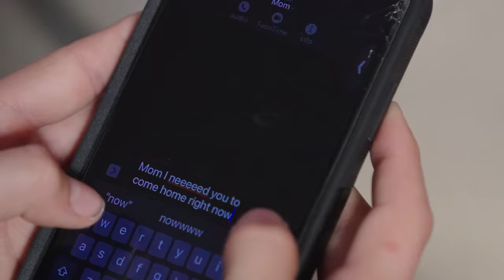Be Alright (Music Video)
Hi BFamily! I hope you enjoy BeAlright! I had a lot of fun creating and directing this music video!

"Be Alright"
LYRICS

[Chorus]
It’s okay, it’s
It’s alright
If everybody don’t get it
And I’m on my own vibe
Is a wave, it’s
A good time
And I don’t need nobody else
Ya I do what I like
So go and throw your sticks and stones
Won’t break my bones, I dodge em
Ya I hear you talking
Okay, ya it’s fine
Cause I know I’ll be

[Verse One]
Right there when you could be
On my team but you hating
And that’s old news baby
We done all glowed up, you know you don’t phase me
So it ain't surprising
When I see you just there eyeing
And you running your mouth it spread like wild fire but we still flying

[Pre]
Who are you to say that I won’t be someone someday
That all my dreams are just too big, well you should just get out my way
I’m always one to break the mold and aim for something high
And you’re always gonna underestimate and criticize

[Chorus]
It’s okay, it’s
It’s alright

[Verse Two]
And I think it’s ok
You don’t mean what you say
Cuz you don’t know no one real
You just living day to day
It’s a shame
It’s a waste
Don’t you got something real crazy
You wanna do and just maybe
You gotta get out your way
Cause I mean

[Chorus]
It’s okay, it’s
It’s alright